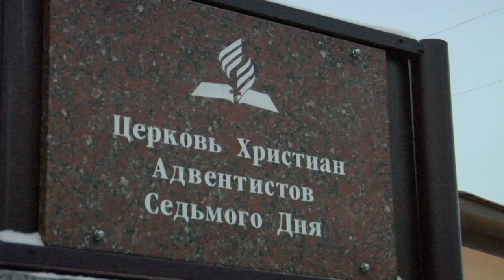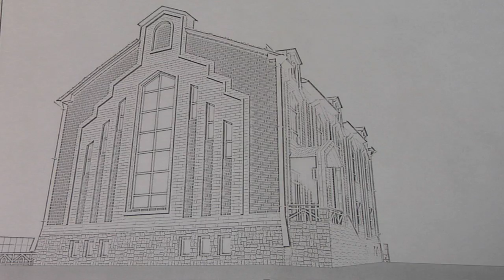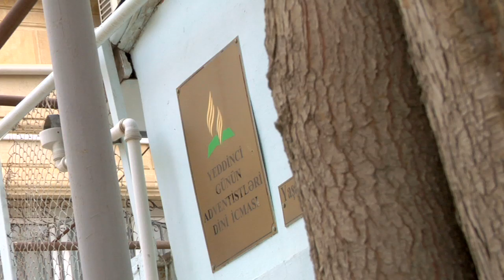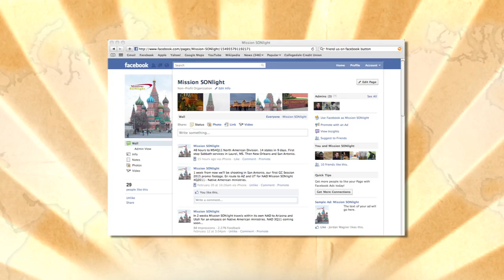June Short ESD 2Q11